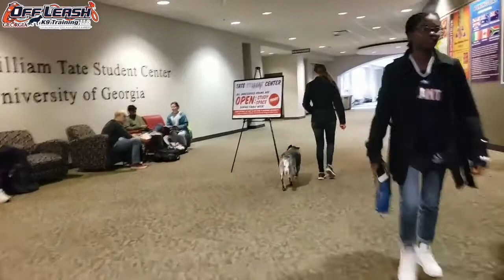3 Year Old Blue Heeler "Blue" Before/After Video | Dog Trainer Georgia